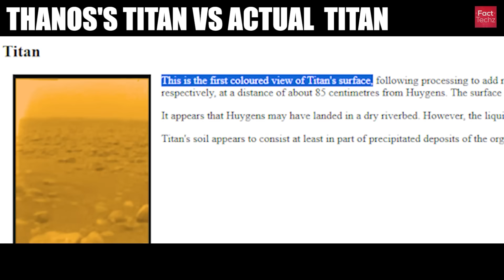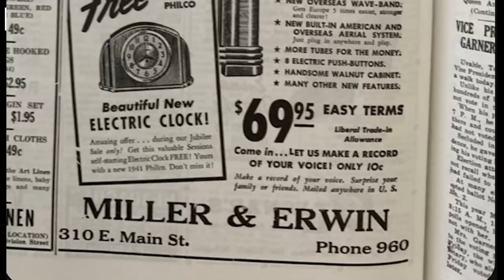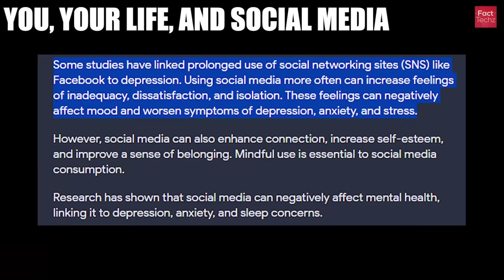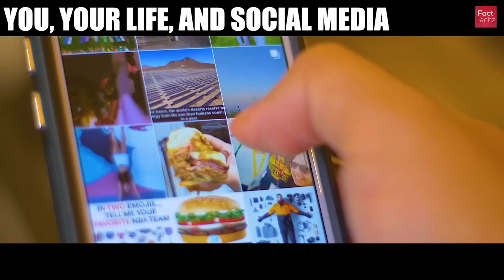काश मुझे ये Facts पहले पता होते! FactTechz’s Top Enigmatic Facts - Ep 290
Let us explore various random facts in this episode of top enigmatic facts (TEF). This is the episode 290 of TEF (Top Engimatic Facts) series.